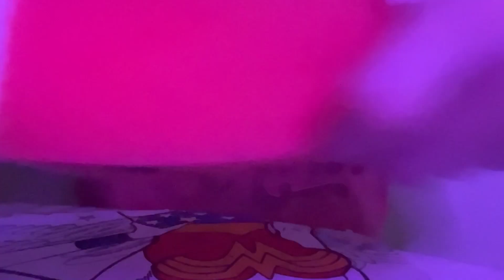ASMR⚡️Fast+Aggressive Sponge Scratching⚡️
Hello! Today’s LoFi ASMR video is much requested, fast and aggressive sponge scratching. As the title suggests I will be scratching just this watermelon sponge both wet and dry for the duration of this video. Hope you enjoy! 💜